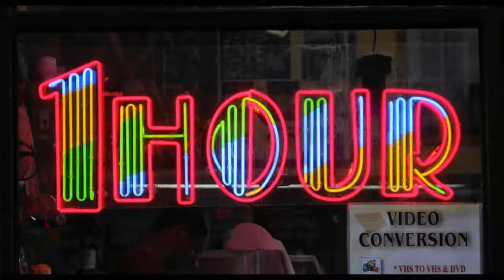Aaj ka roza buhat asaan hai🥰4th Ramzan